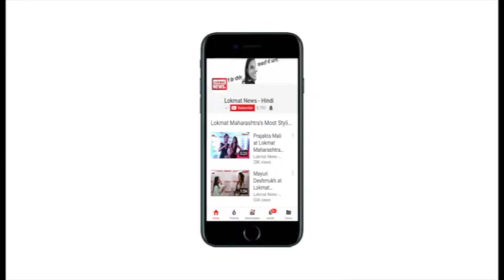2-day festival at Spituk Monastery attracts visitors in Leh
Thousands of people thronged at Spituk monastery to witness the yearly two-day festival popularly known as Spituk Gustor in Leh on January 03.
This festival is famous for victory of good over evil which was started in the 11th century. During this festival monk from different monasteries such as Stok, Sankar, Saboo and Spituk congregate at the monastery for world peace and prosperity. The monks wore the masks of religious deities and performed the dance which represents the Protector, Guardian, Gods and Goddesses and mythological stories related to the Buddhism. The celebration ends with the dismemberment and dispersal of the 'Storm' (sacrificial cake) by the leader of the Black Hat dancers in a ceremony called 'Graham' of 'Killing'. This symbolises the destruction of all forms of evil and is also a re-enactment of the assassination of the Tibetan apostate King Lang-dark-ma, by a Buddhist monk in the mid 9th century. During the first day of the festival a Thanka of Gawa Yaptsars Sum was open for devotees.  There is a statue of Goddess Kali which is open to public only on the Gustor Festival and people spent hours in unending queues to get the glimpses of Mahakali Statues whose faces remain covered throughout the year except during festival.